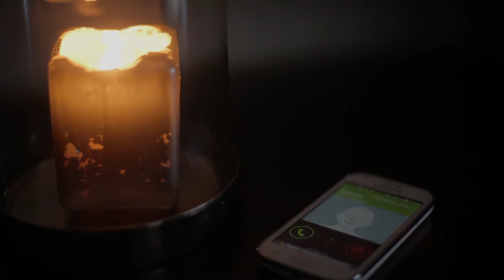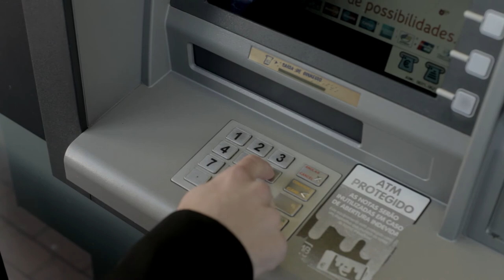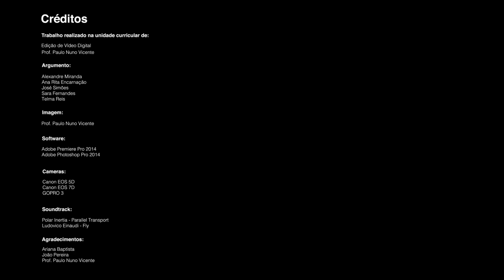A Última Transação - Short Film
SINOPSE: Relata a história de uma transação interrompida e com um fim inesperado.